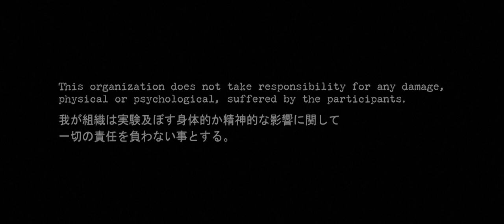Script スクリプト (short movie directed by Albert Ventura Official trailer) shot with RED 2010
Short movie by director Albert Ventura,
Produced by Albert Ventura and Tomoyuki Tamura,
Cinemaographed by Paul Leeming and

Cast: Takeo Nakahara, Watanabe Tetsu, Takafumi Sasai, Takayuki Oonishi and Yuumi Gotou.

Actually sent through festivals around the world. It is also presented as a project for long feature.

アルベルト・ベントゥラ監督による最新短編作品。出演者:　中原丈雄、渡邊哲、佐々井隆史、大西貴之、後藤ユウミ。現在長編プロジェクトとして紹介中。